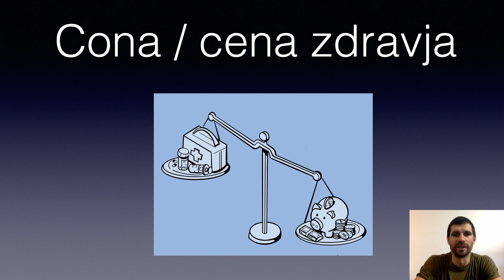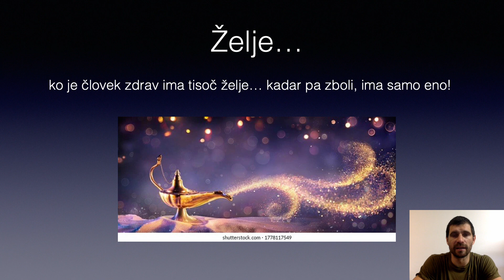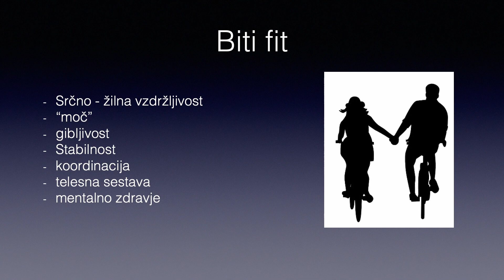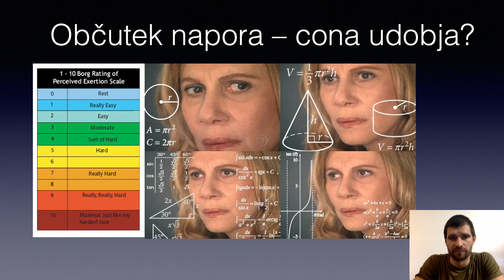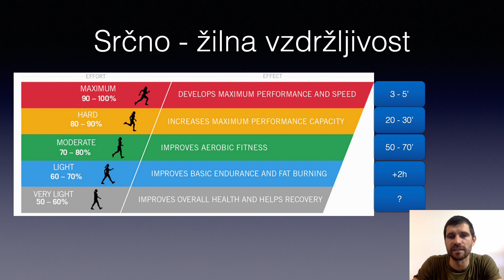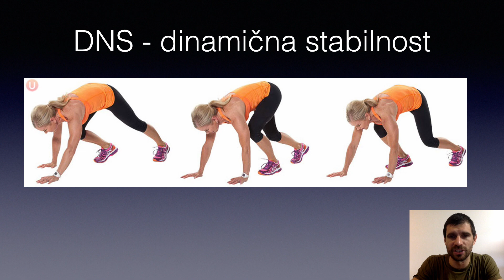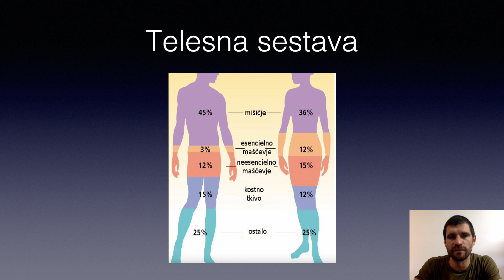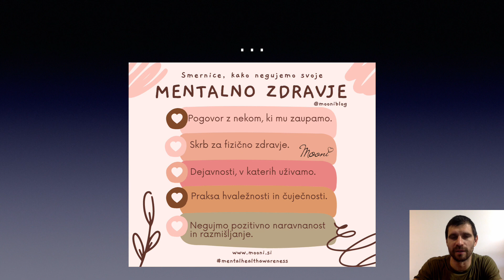Cona zdravja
Malo drugačen video.. malo manj agresiven :)

Posnel sem večkkrat, vsakič je nekaj nagajalo... Zdaj pa je shranjeno tako kot je in bi moral snemati od začetka...

Dva slajda sta ostala brez zvoka (res mi ni jasno, kako je to možno).

Za kakšne nasvete se seveda priporočam :)